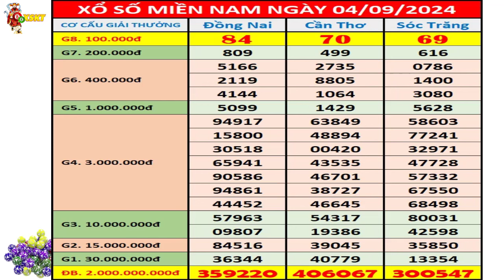Kết quả xổ số Miền Nam hôm nay thứ 4 ngày 4/9/2024 (xs Đồng Nai, xs Cần Thơ, xs Sóc Trăng)